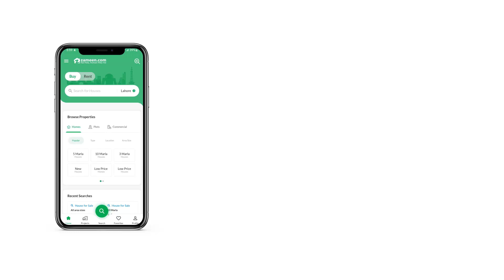5 MARLA RESIDENTIAL PLOT FOR SALE PHASE 1 DHA PESHAWAR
ZamunG Kor real estate is pleased to offer this luxurious location plot in one of the most sought after communities by Defense housing authority Peshawar

DHA is one of the fastest growing housing society of KP province having solid infrastructure DHA is hardly 9 kilometers away from M2 Islamabad Peshawar motorway through northern bypass road which is 80 percent completed now

Plot qualities in future
According to sector current location on Map
Near to commercial area Near to school
Near to northern bypass
BRT buses will be started soon
Near to HMC and KTH hospitals
Near to Islamia college
Near to Peshawar university
Non Possession (not ready to construction

in future will be availability
Underground electricity
Sui gas
Sewerage system
Water supply
Zero load shedding
security

Ihtisham Ahmad
CEO ZamunG Kor Real Estate and Builders